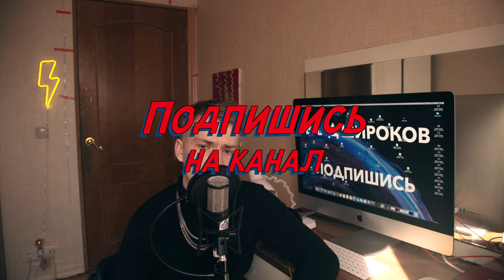БЛОГГЕРСКИЕ мысли МОИ МЫСЛИ НА ТЕМУ БЛОГГЕРСТВА В 2020.